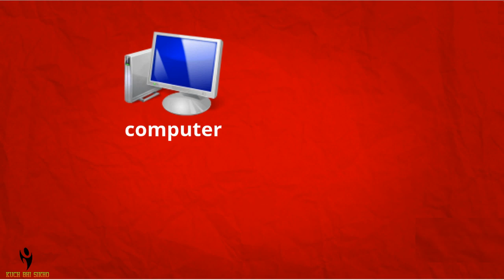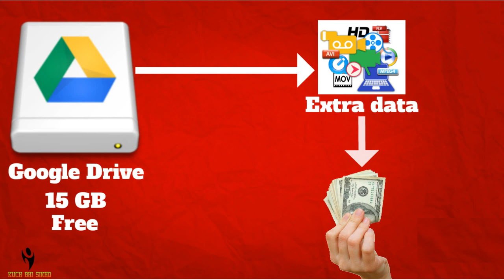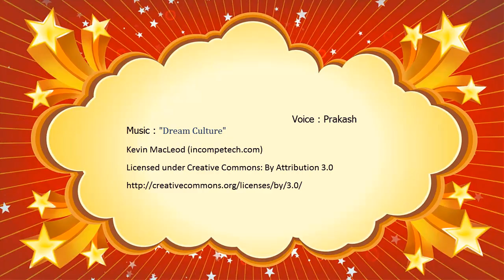What is Google Drive? Google Drive kya hai?How to use Google Drive? hindi video by kuch bhi sikho.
What is Google Drive? How to use Google Drive? Google Drive kya hai? Google Drive Tutorial in Hindi. Google Drive ka istemaal kaise karte hain? गूगल ड्राइव कया है? गूगल ड्राइव क कैसे प्रयोग करें?

This tutorial is just a single movie from the introductory chapter of the Google Drive Essential Training course presented by lynda.com author Susan Metz. The complete course is 4.5 hours long, and teaches new Google Drive members the essentials for creating, formatting, sharing, and editing Google documents, spreadsheets, presentations, and forms

Google Drive Essential Training table of contents:
Introduction
1. Getting Started with Google Drive
2. Navigating Drive
3. Organizing Files with Folders
4. Syncing Files to Drive
5. Uploading and Exporting
6. Creating and Formatting Documents
7. Creating and Formatting Spreadsheets
8. Functions, Formulas, and Charts
9. Creating and Formatting Presentations
10. Presenting and Publishing Presentations
11. Creating and Formatting Forms
12. Sharing Docs
13. Simultaneous Collaboration, Comments, and Revisions
14. Mobile Access
15. Templates
16. Troubleshooting Google Drive